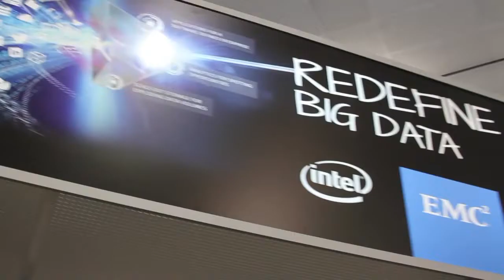Ashley Stirrup - Hadoop Summit 2015 - theCUBE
Hadoop: Crossing the chasm to the mainstream?

A big question at Hadoop Summit 2015 is still whether Hadoop has “crossed the chasm” to the mainstream. Ashley Stirrup, CMO of Talend, Inc., thinks it’s close, but not quite there.

“If you look at Hadoop, it provides tremendous value in terms of performance and cost savings, and yet it’s still pretty hard to work with,” he said. “There’s a lot of growing up it’s still got to do. And that’s where tools like Talend come in, in terms of providing a visual interface, allowing you to do drag and drop data integration instead of having to hand-code MapReduce, for example.”
Implementing real-time analytics and responses

With the explosion of Big Data, Stirrup believes the next step is implementing real-time analytics and responses to all that data funneling into company systems. For example, Stirrup said that one of the largest e-commerce sites in the world noticed that 50-70% of their shopping carts get abandoned.

“And they’ve realized that if they can predict who’s going to abandon a cart and then pop an offer in real-time, you know free shipping or a coupon something like that, they can have a dramatic impact on their business … several hundred million more in sales by influencing that one event,” he said.

Stirrup said that according to that company’s CTO, “If you can’t act on it in real time, all you can do is measure how much money you’re losing.”

Using real-time data to spot fraud

Another example of how data integration can affect real-time business actions comes from one of Talend’s financial services customers. “They want to take Twitter data and then combine it with their traditional customer data,” Stirrup said, “so that if they see somebody tweeting in Florida and supposedly buying a flatscreen in Chicago, they know that maybe they’ve got a fraud incident there.”

Hopefully, all this data will one day lend itself to personalized solutions for customers and a better company-consumer relationship. “The first thing is just, how do you bring together all this siloed data? What did they buy in the store? What did they buy online? What customer service calls have you had? And how can you just pull all that together to give insight to the person on the phone?”